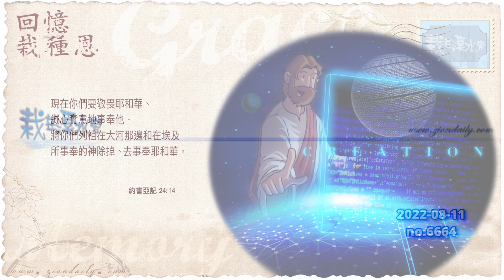【栽在溪水旁】《約書亞記24章14節》｜每天靈修系列｜2022-08-11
誠然，每逢世界發生一些事件，應驗了我的預測，
我便會隨即預告，世界接下來的走向。這是我的一貫做法。

或許你會奇怪，為何日華牧師能夠聽到神的聲音？
這源於我能夠聽到謀略的靈，藉程式語言的方式與我溝通。